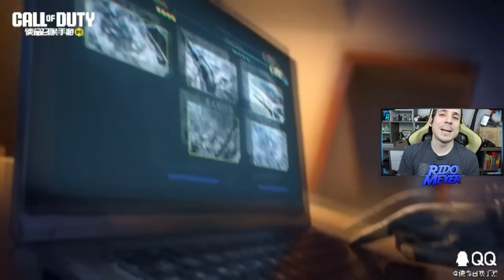PESIMAS NOTICIAS! SALIO NUEVA ACTUALIZACION! RULETAS Y PERSONAJES! Temporada 3 | COD Mobile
Muchas gracias por el cariño.